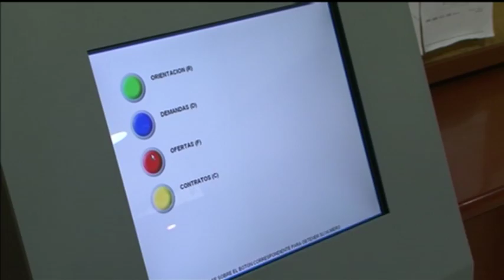Titulares Noticias 8 Valladolid Edición de tarde Jueves 2 de Febrero de 2017